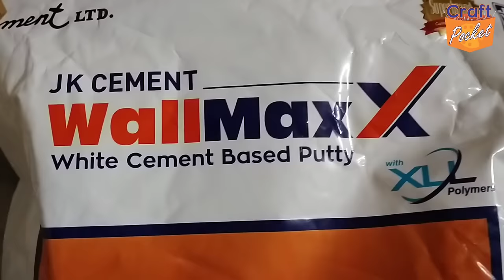Moon Night Jungle Craft / Make beautiful hanging craft using waste card board कार्डबोर्ड से कलाकृति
@craft.pocket Moon Night Jungle Craft, Make beautiful hanging craft using waste card board

⭐⭐⭐⭐ very important ⭐⭐⭐⭐

I used only jk wallputty ✅
no white cement ❌
no pop ❌
👉 for gold and bronze colour use dust or powder colour, mix with medium 1

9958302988 please mantion your name and City name, and purpose, eals system will ignore